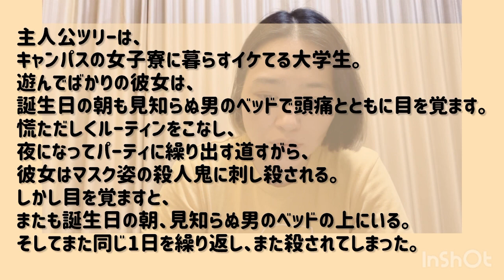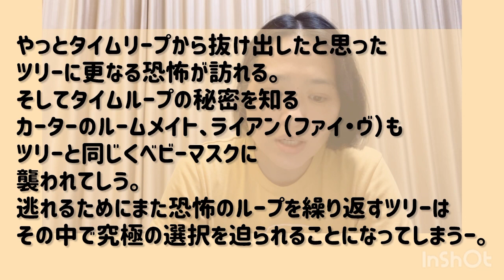シリーズ映画ネタバレ駄話「ハッピー・デス・デイ、2U」・ポスターだけホラー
あらすじ
ハッピーデスデイ
主人公ツリーは、キャンパスの女子寮に暮らすイケてる大学生。遊んでばかりの彼女は、誕生日の朝も見知らぬ男のベッドで頭痛とともに目を覚ます。慌ただしくルーティンをこなし、夜になってパーティに繰り出す道すがら、彼女はマスク姿の殺人鬼に刺し殺される。しかし目を覚ますと、またも誕生日の朝、見知らぬ男のベッドの上にいる。そしてまた同じ1日を繰り返し、また殺されてしまった。彼女はエンドレスのタイムループにはまりこんでいたのだ！タイムループ
を止めるには犯人を見つけることだと気づいたツリーは殺されても、殺されても、立ち向かう。しかし、その先には予想もしない衝撃の事実が待ち受けていた. 。

ハッピーデスデイ2U
やっとタイムリープから抜け出したと思ったツリーに更なる恐怖が訪れる。そしてタイムループの秘密を知るカーターのルームメイト、ライアン（ファイ・ヴ）
もツリーと同じくベビーマスクに襲われてしまう。逃れるためにまた恐怖のループを繰り返すツリーはその中で究極の選択を迫られることになってしまうー。

普段はエステティシャンやってます

映画は好きな方だけで詳しくないです
点数もつけません
フィルマークス

映画以外にもいろいろ駄話あげてます